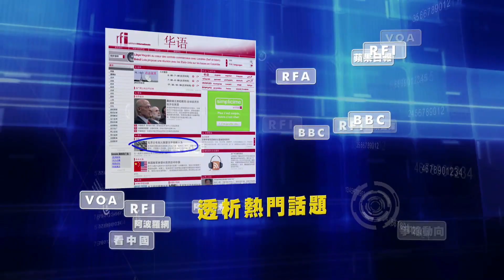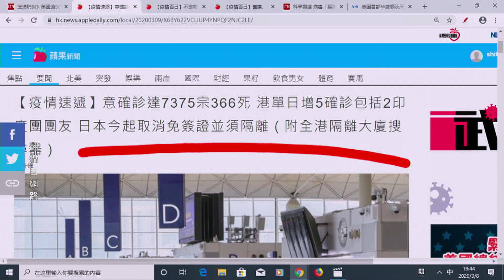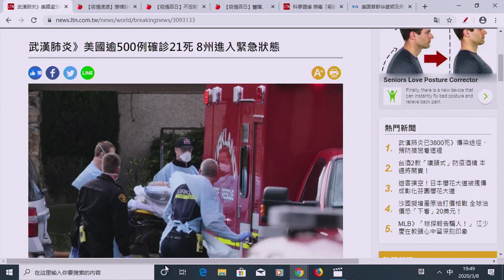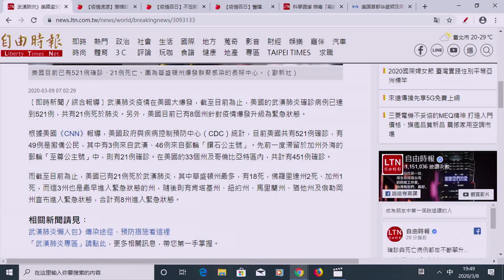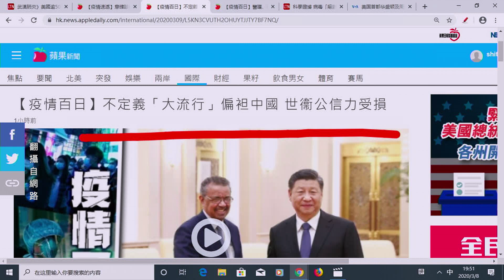《今日點擊》義大利成歐洲病疫擴散中心 美國急劇惡化22人死（09/03）